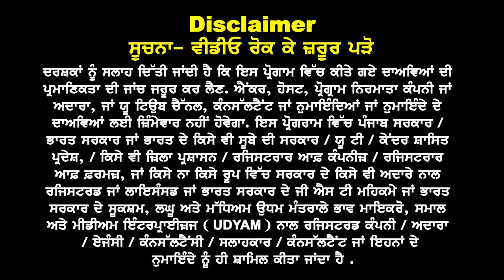Australia Schooling Visa A to Z Process I Without IELTS , Documents, Funds Requirement I 6th to 10+1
Australia Schooling Visa
A to Z Process

Without IELTS , Funds
& Docs, Requirement

Mother Go with Child ?